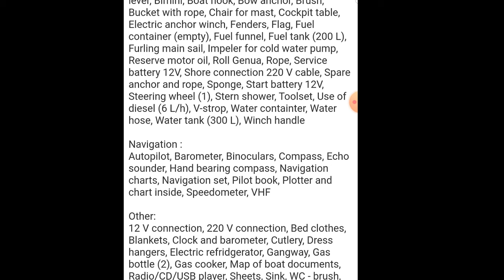Купить Яхту SAS VEKTOR 401 2002 Года - Первые Разочарования.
Лодку мы увидели на популярном сайте по продаже яхт yachtworld
Решили посмотреть что из себя представляет эта яхта.
С брокером договорились о встрече в живописной D-marina не далеко от Хорватского города Задар. Въезд в марину после часа пребывания платный. Нужно уложиться во время.
Возможно, кому нибудь пригодиться это видео.
К сожалению, получилось мало материала, сильно не ругайте.
Спасибо брокерской компании, предоставившей нам  для осмотра этой яхты.